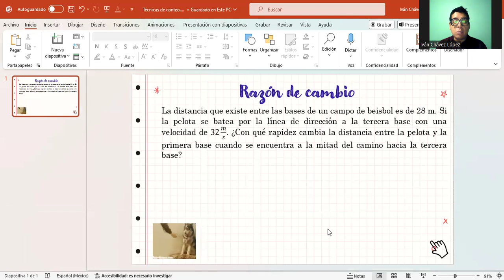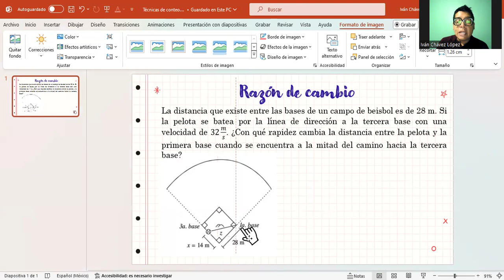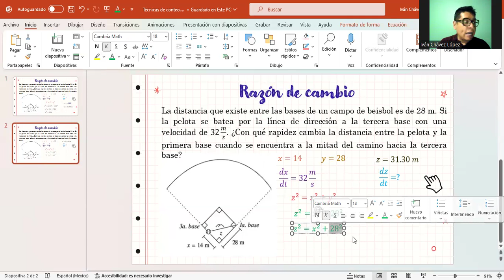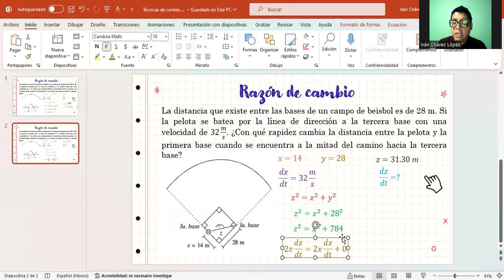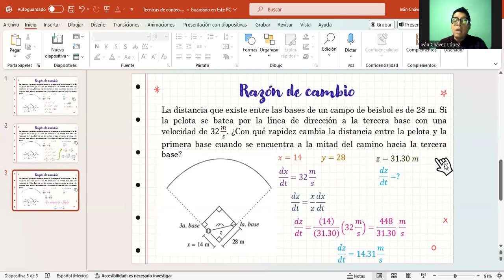Razón de cambio ejemplo 1